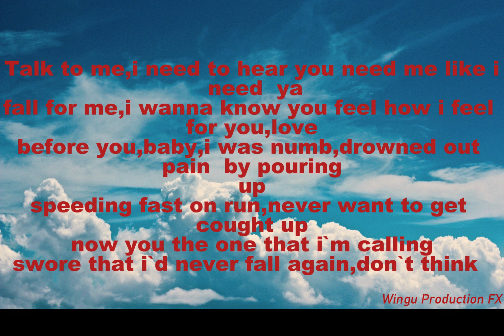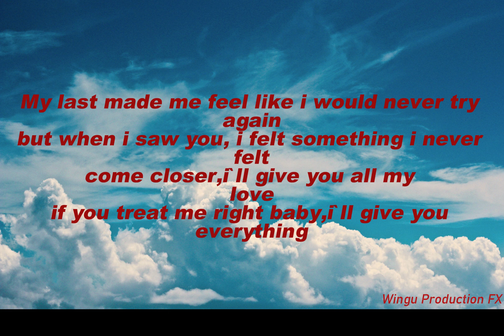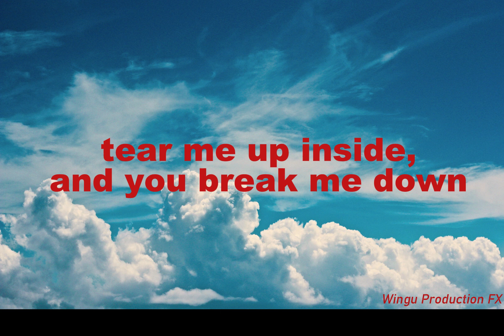Trevor Daniel-falling lyrics